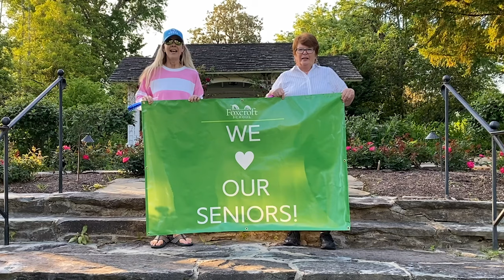Congrats, Foxcroft School Class of 2020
Our faculty, staff, and alumnae have a special message for the Class of 2020! Congratulations, girls!